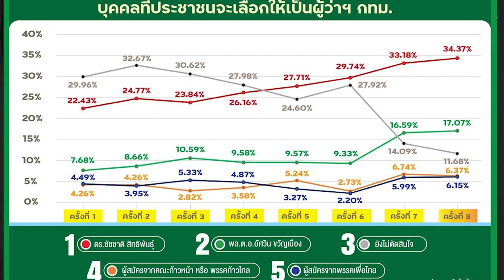สมรภูมิเดือด ศึกเลือกตั้งผู้ว่าฯ กทม. | workpointTODAY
“เช้าวันนี้ เวลา 10.00 น. ในการประชุมสภาสถาบันฯ วาระพิเศษ ได้มีมติอนุมัติให้ ศาสตราจารย์ ด๊อกเตอร์ สุชัชวีร์ สุวรรณสวัสดิ์ ลาออกจากตำแหน่ง อธิการบดี ตั้งแต่วันที่ 13 ธ.ค. 2564”

ขณะที่ รายงานข่าวจากสถาบันเทคโนโลยีเจ้าคุณทหารลาดกระบัง เปิดเผยว่า นายสุชัชวีร์ ได้ยื่นหนังสือลาออกจากตำแหน่งอธิการบดี มีผลตั้งแต่วันที่ 13 ธ.ค.นี้ ซึ่งเป็นวันเดียวกับกำหนดที่พรรคประชาธิปัตย์จะคัดเลือกผู้สมัครลงเลือกตั้งชิงแหน่งผู้ว่าฯ กทม. ที่คาดว่าคณะกรรมการการเลือกตั้ง (กกต.) จะประกาศจัดการเลือกตั้งครั้งใหม่ในเร็ว ๆ นี้ ซึ่งนายสุชัชวีร์ได้รับความคาดหมายว่าจะเป็นตัวแทนของพรรรคประชาธิปัตย์

เมื่อดูผลโพลของศูนย์สำรวจความคิดเห็น  "นิด้าโพล" สถาบันบัณฑิตพัฒนบริหารศาสตร์ (นิด้า) เปิดเผยผลสำรวจของประชาชน เรื่อง “อยากได้ใคร เป็นผู้ว่าฯ กทม. ครั้งที่ 8” ทำการสำรวจระหว่างวันที่ 29 พ.ย. – 1 ธ.ค. 2564 จากประชาชนที่มีอายุ 18 ปีขึ้นไป และมีสิทธิเลือกตั้ง ในกรุงเทพมหานคร

เมื่อถามถึงบุคคลที่ประชาชนจะเลือกให้เป็นผู้ว่าฯ กทม. พบว่า
อันดับ 1 ร้อยละ 34.37 ระบุว่าเป็น ดร.ชัชชาติ สิทธิพันธุ์
อันดับ 2 ร้อยละ 17.07 ระบุว่าเป็น พล.ต.อ.อัศวิน ขวัญเมือง
อันดับ 3 ร้อยละ 11.68 ระบุว่า ยังไม่ตัดสินใจ
อันดับ 4 ร้อยละ 6.37 ระบุว่าเป็น ผู้สมัครจากคณะก้าวหน้า หรือพรรคก้าวไกล
อันดับ 5 ร้อยละ 6.15 ระบุว่าเป็น ผู้สมัครจากพรรคเพื่อไทย